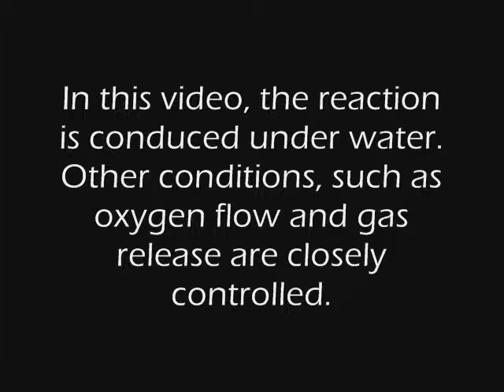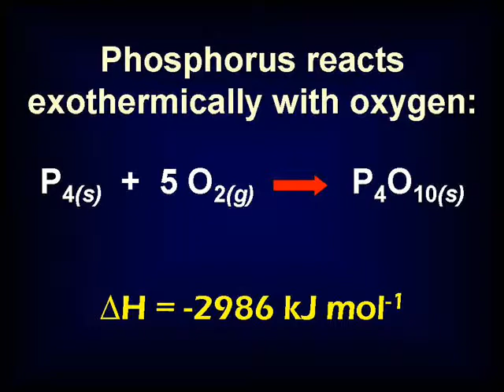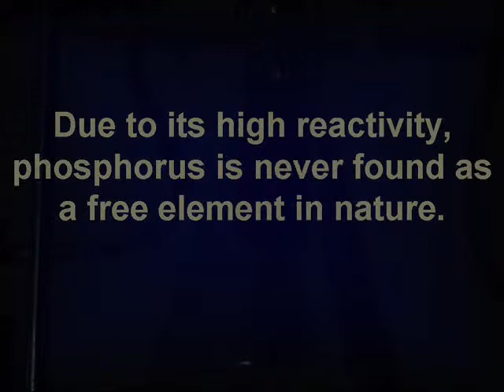Phosphorus.wmv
In this demonstration, yellow phosphorus is reacted with oxygen gas underwater. Due to its pyrophoric nature, it is dangerous to combust phosphorus in the open classroom. Here, the element is placed in a test tube filled with water which is then suspended in a flask containing warm water. The tube is sealed, and oxygen is bubbled in from a canister. Combustion products are routed into a separate flask containing water. The warm water bath melts the phosphorus and, as oxygen bubbles come in contact with it, the phosphorus bursts into a bright flash as it combusts. Video and editing by Dr. Chris Schrempp